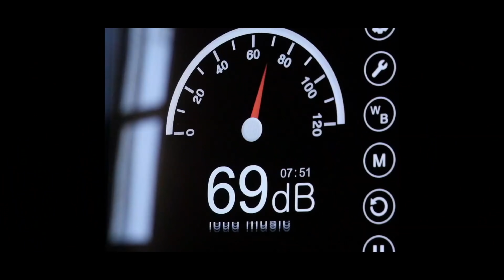Our YouTube channel trailer| 4k |Produced by Stills in Motion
Trailer of our YouTube music channel, which was created for your entertainment and joy |
Produced by Stills in Motion | link down below description.

Трейлер нашего музыкального Ютюб канала, который был создан специально для того чтобы Вас развлекать и радовать | Ролик произведён Stills in Motion | Ссылки под описанием.

4k video 4k video 60fps Flare Sound nature sounds Channel trailer youtube channel trailer youtube channel trailer examples youtube channel trailer ideas.